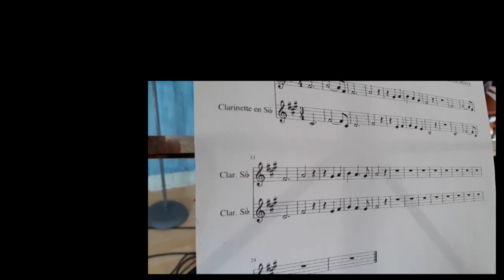Le jour où... j'ai eu MON PLUS GROS FOU RIRE SUR SCENE digressions musicales # 21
Parfois, sur scène, il nous arrive des imprévus. Et ces imprévus sont gérés... comment dire... "plus ou moins bien". Disons que cette fois là, il a été très mal géré! mais je ne le regrette pas : ça a donné mon plus gros fou rire sur scène!